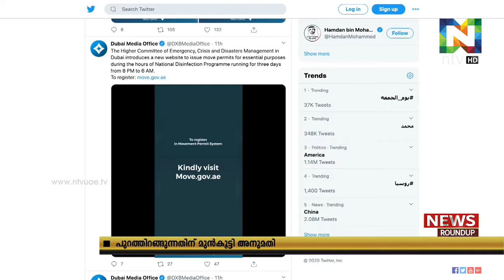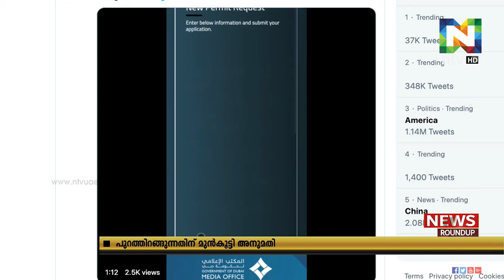അടിയന്തരാവശ്യങ്ങള്‍ക്കായി പുറത്തിറങ്ങുന്നവര്‍ മുന്‍കൂട്ടി അനുമതി നേടണം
ദുബൈയില്‍ അണുനശീകരണ ദിവസങ്ങളില്‍ അടിയന്തരാവശ്യങ്ങള്‍ക്കായി പുറത്തിറങ്ങുന്നവര്‍ മുന്‍കൂട്ടി അനുമതി നേടണം എന്ന് നിര്‍ദ്ദേശം.
അടിയന്തര ജോലികള്‍ക്കായി പുറത്തിറങ്ങുവര്‍ ആണ് മുന്‍കൂട്ടി അനുമതി നേടേണ്ടത്.
ഇതിനുള്ള രജിസ്‌ട്രേഷന് ദുബൈ ദുരന്തനിവാരണ അഥോറിറ്റി വെബ്‌സൈറ്റും ആരംഭിച്ചു.